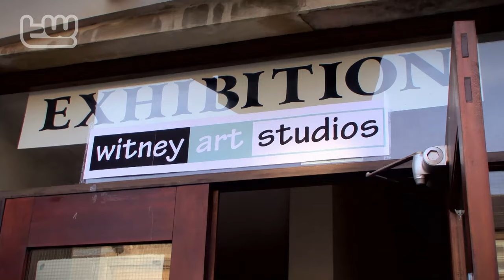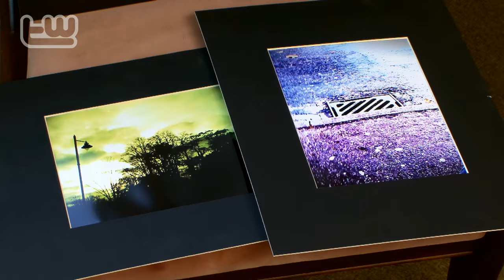Art in the Attic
A stroke gave David Ranson the opportunity to realise his dream of opening an art studio where he could learn to paint. It's success has surprised him but, within days of the opening he's planning to expand.